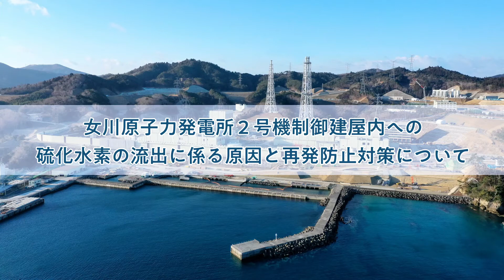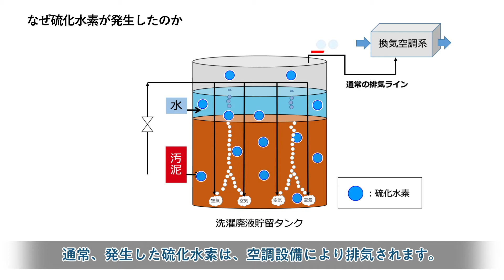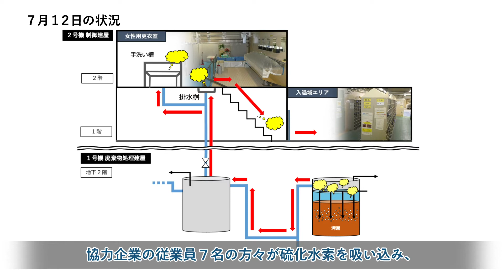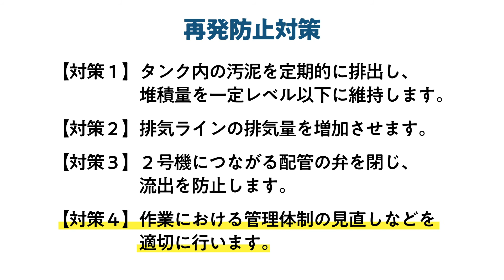女川原子力発電所2号機制御建屋内への硫化水素の流出に係る原因と再発防止対策について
女川原子力発電所２号機制御建屋内への硫化水素の流出に係る原因と再発防止対策について説明する映像です。